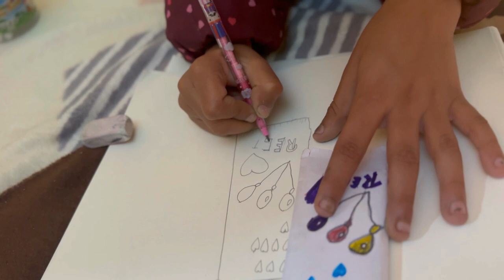chocolate cover balloon playing